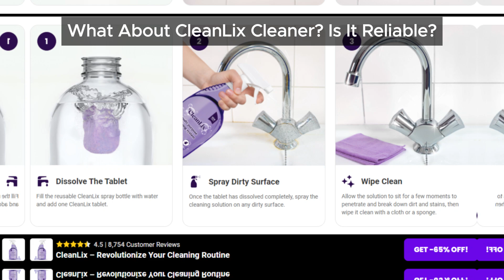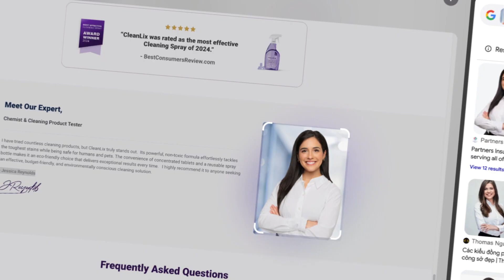CleanLix Cleaner Scam Or Genuine Product? This Review Will Reveal The Truth!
CleanLix Cleaner promises miracle results, but is it all just a scam? With sketchy reviews and copied images on their site, things aren't adding up. Before you waste your money, watch this video to discover the truth behind CleanLix Cleaner. Share to protect others from falling for this potential scam!